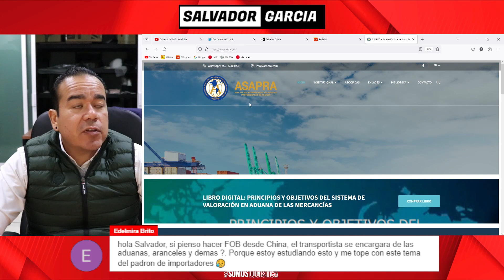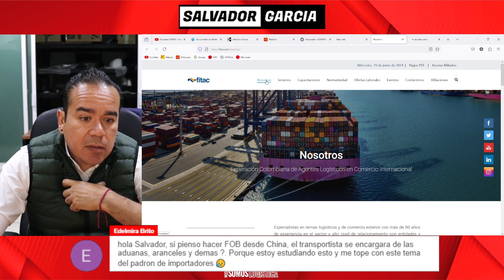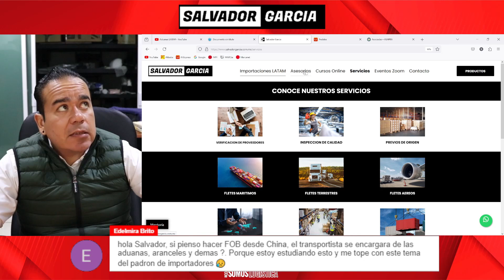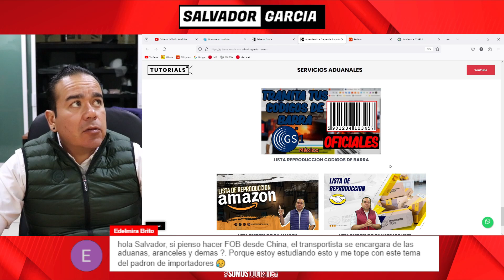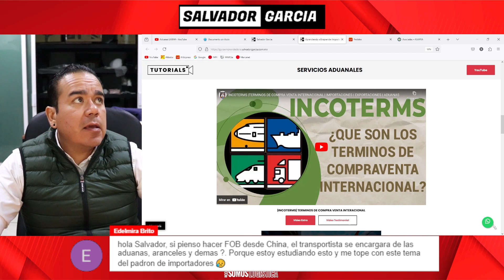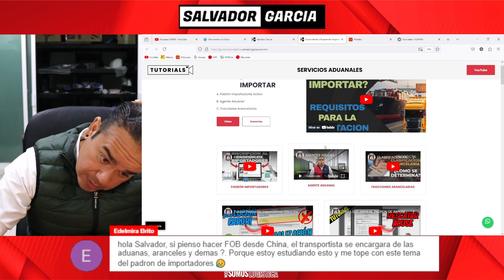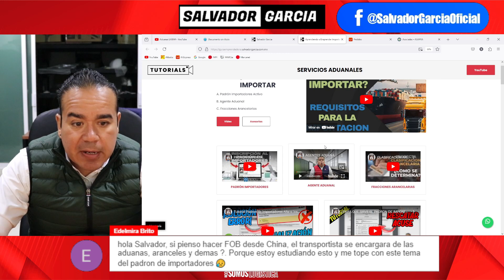¿Cuáles Son Los Requisitos Para Importar en Latinoamérica? | Logística | E-commerce | SG